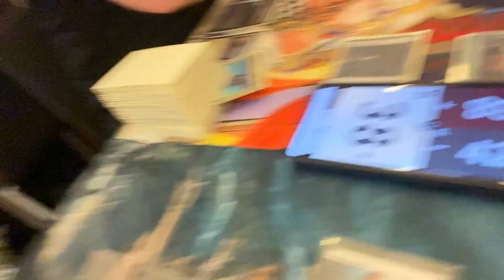PAX 2024 VLOG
PAX 2024 in Melbourne was a bloody blast and I am glad to have been able to capture a small portion of it to share with you guys! Please leave a sub if you enjoyed!